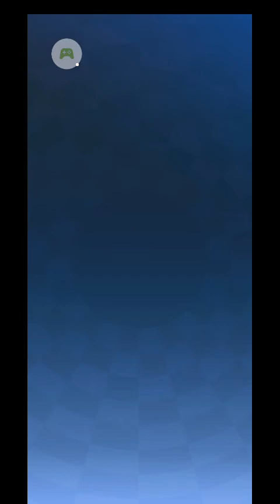Sonic Forces Speed Battle Lunar New Year 2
Here's my 2nd part of the Special Lunar New Year of the Sonic Forces Speed Battle as Lanterns Silver